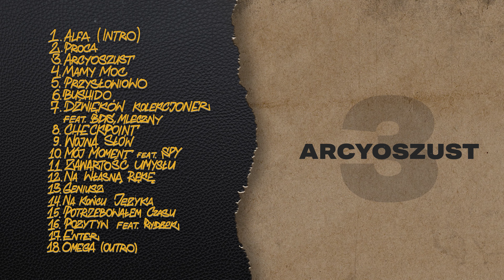3.Muody - Arcyoszust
Rap: Muody
Track: 03.
Album: Dźwięków Kolekcjoner
Mix/master: Kiper